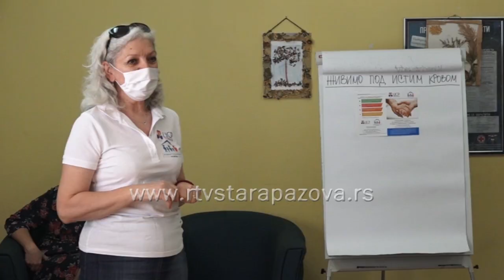Porodični smeštaj kao prioritetna usluga socijalne zaštite starih i osoba sa invaliditetom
Edukatori Centra za socijalni rad Stara Pazova  u proteklom periodu organizovali su nekoliko uspešnih obuka, jedna od njih bila je namenjena kolegama iz regiona  i ticala se porodičnog smeštaja starih lica i osoba sa invaliditetom .